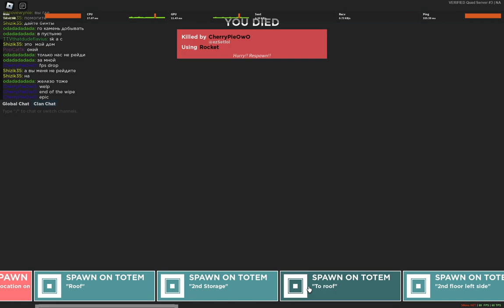End of the wipe 11/02/2023